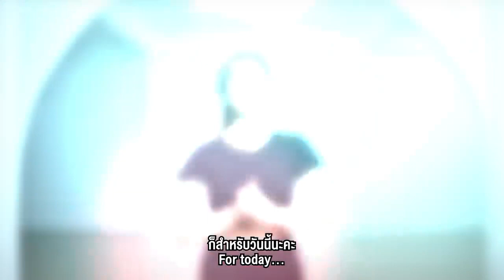Nutty's Diary | Locking Dance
☆Mọi vấn đề video hình ảnh về bản quyền, chính sách nguyên tắc cộng đồng, chúng tôi sẽ xóa chúng.

☆Any video image problems about copyright, community policy policy, we will remove them.